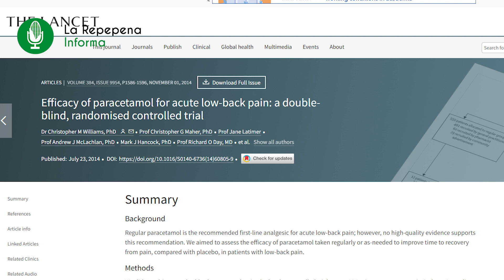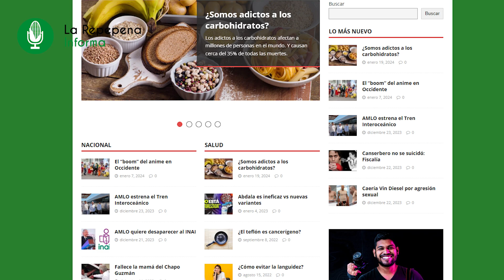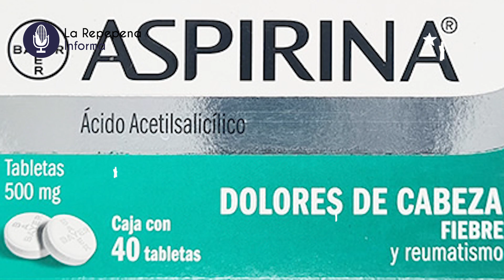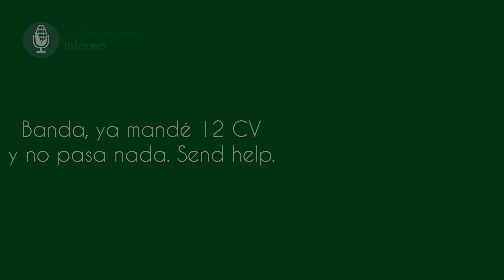¿Cómo sabe el paracetamol donde hacer efecto?